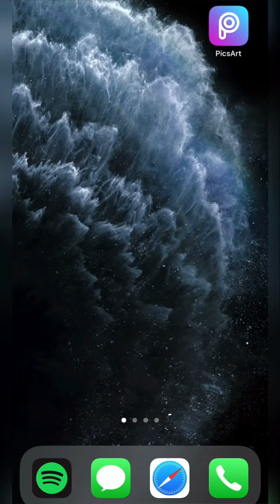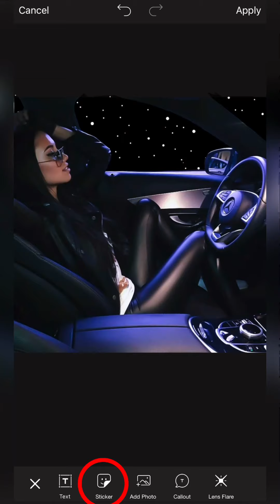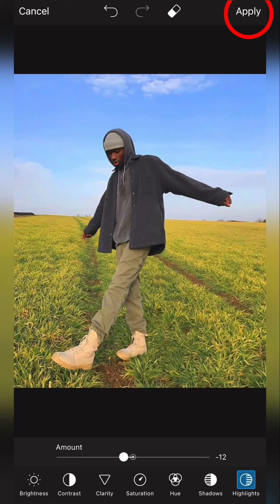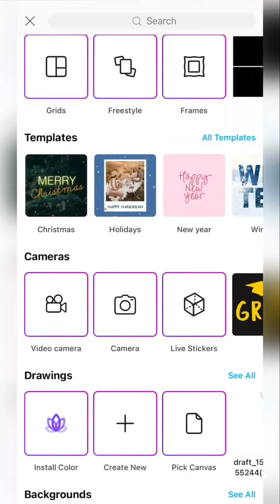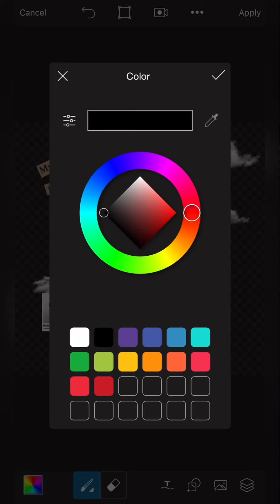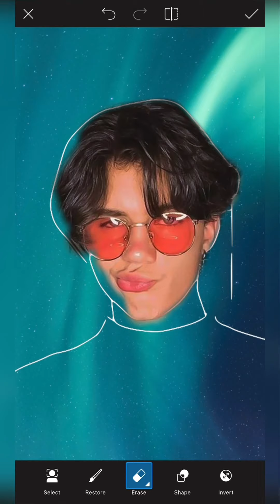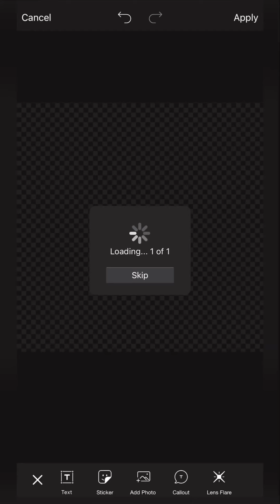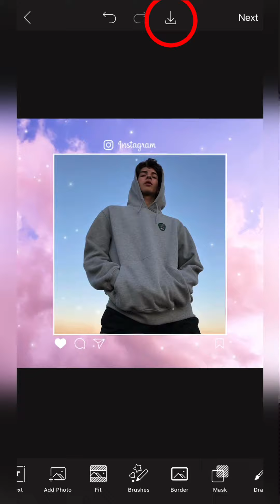PicsArt Editing | How To Edit Your Photos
I’m using iPhone 11pro